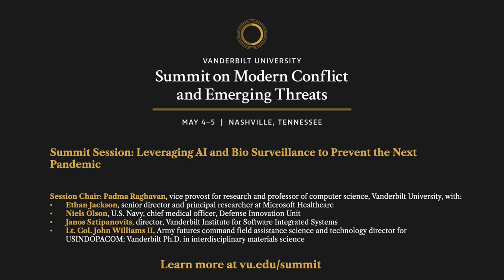Vanderbilt Summit Session: Leveraging AI and Bio Surveillance to Prevent the Next Pandemic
Vanderbilt welcomes science and technology experts from Microsoft Healthcare, Army Futures Command, the Defense Innovation Unit and Vanderbilt Institute for Software Integrated Systems to discuss how we leverage AI and biosurveillance to assess, prioritize and respond to emerging threats. Moderated by Padma Raghavan, Vanderbilt University vice provost for research and professor of computer science.